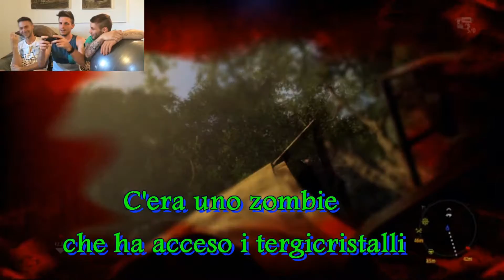Special Dead Ago Funny Moments || Momenti clue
Non perdetevi il sunto dell'episodio di Dead Ago, con un tocco aggiuntivo. Un sunto tutto per voi e ciò che magari vi siete persi. In arrivo a breve episodio 3,4 e 5 di I AM BREAD!